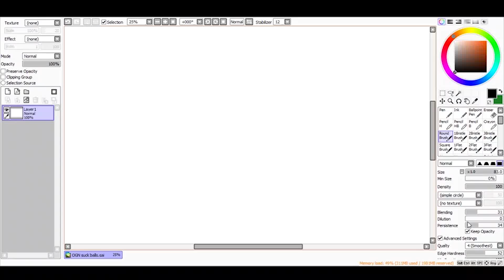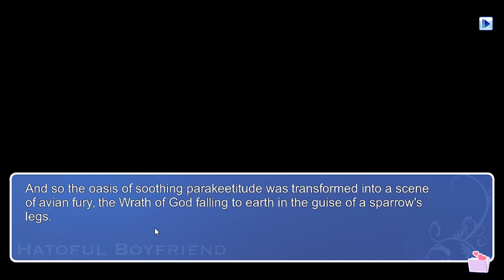Road to Azami! - OniichanGaming Dubplay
OGN DubPlay! My Hatoful Boyfriend - Episode 6

Sooo much bird drama...

Kung hindi gaanong nakakatawa, malay mo sa sunod na episode matawa ka na :D